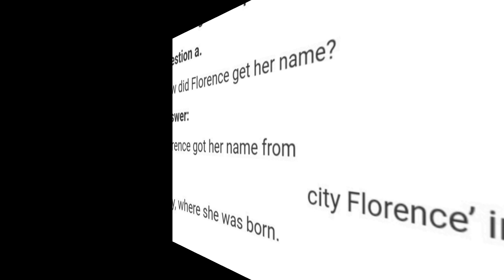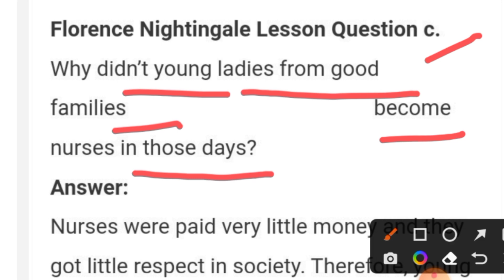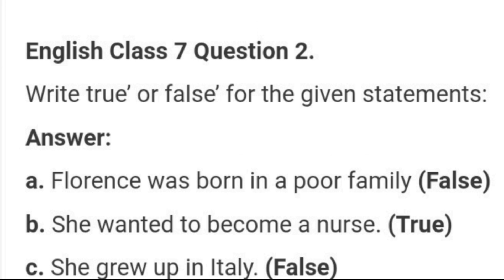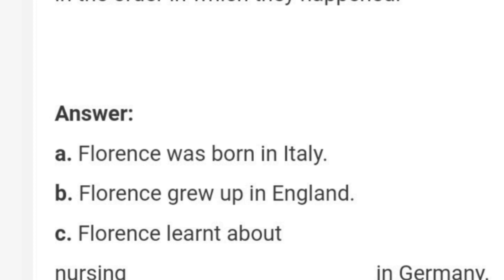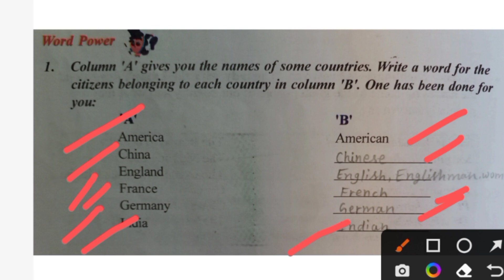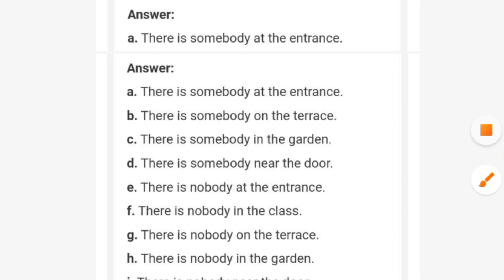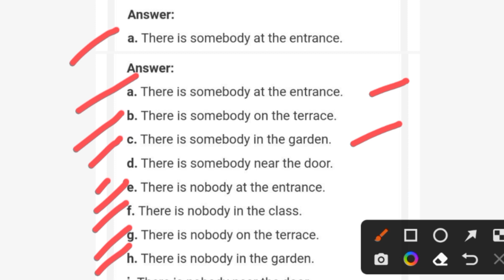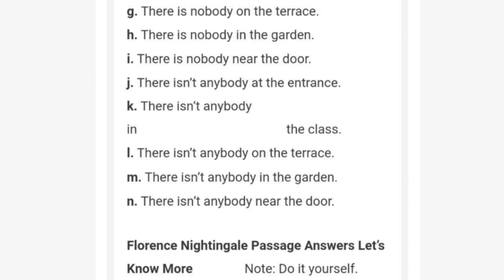FLORENCE NIGHTINGALE CLASS 7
FLORENCE NIGHTINGALE CLASS 7 QUESTION ANSWER LESSON-14